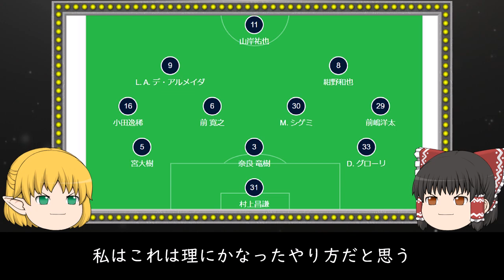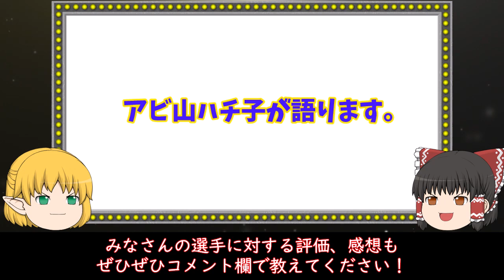戦い方は定まっている。しかし計算通りに事は進まない。とにかく根気強く…